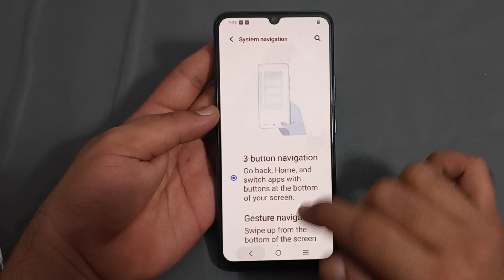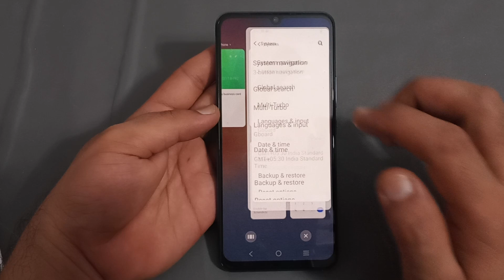Vivo y15c mein 3 button navigation use Karen, how to use three button navigation in Vivo y15c